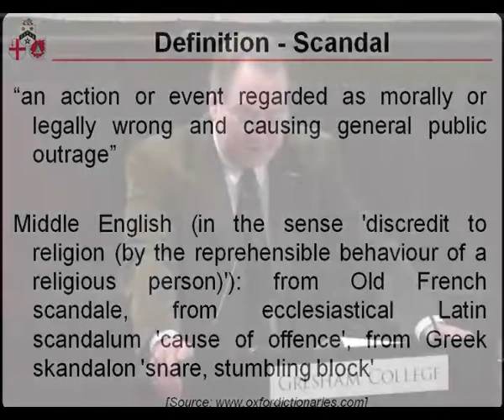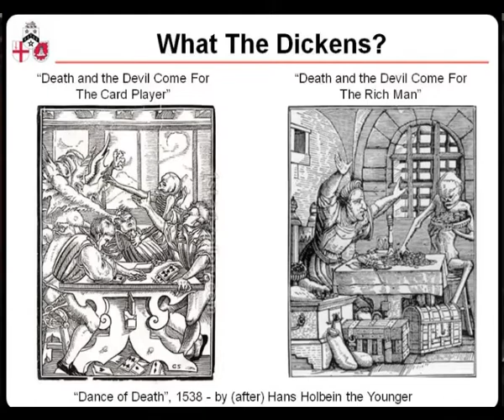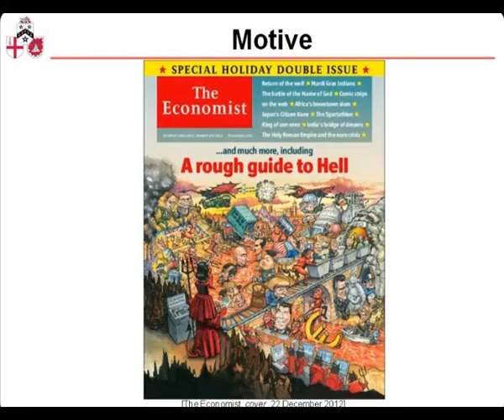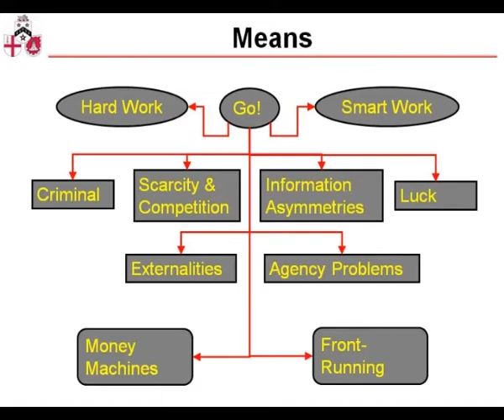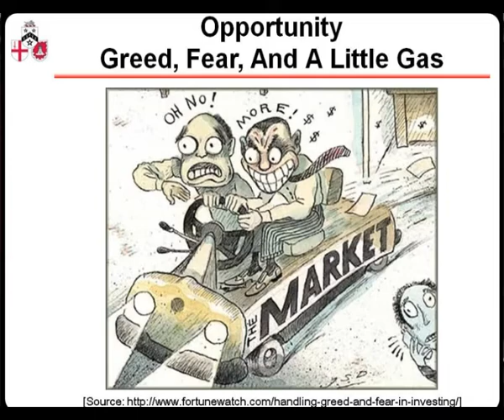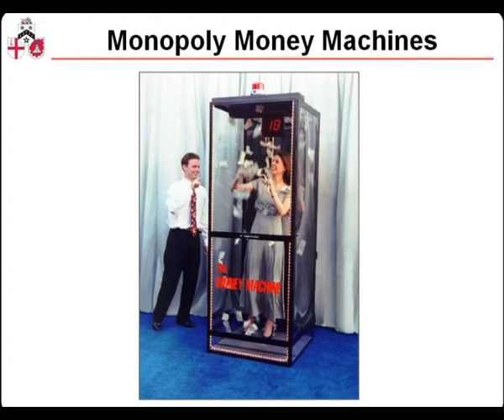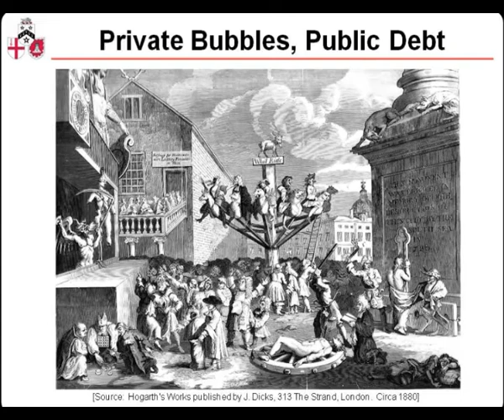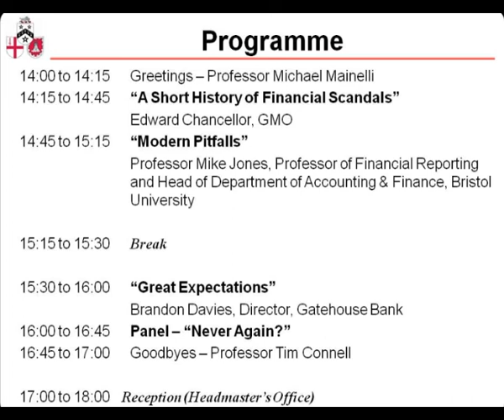The City's Great Financial Scandals: Introduction to the conference - Professor Michael Mainelli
The litany of great financial scandals is long, and sadly unending.  Dickens himself covers scandals we would recognise today in Little Dorrit and Nicholas Nickleby.  Beyond Dickens, the South Sea Bubble (of course), railway shares, bonds in newly independent countries (Kingdom of Poyais), never again... IOS, Saavundra, Rolls Razor, Bank of Gibraltar, BCCI, never again... endowment mortgages, Barlow Clowes, Equitable Life, Maxwell, Lloyd's names, Lehman Brothers, payment protection insurance, never again... This symposium seeks, through the ghosts of scandals past, present and future, to see what lessons we can learn and to assess which is rosier, the future of finance or of financial scandals.